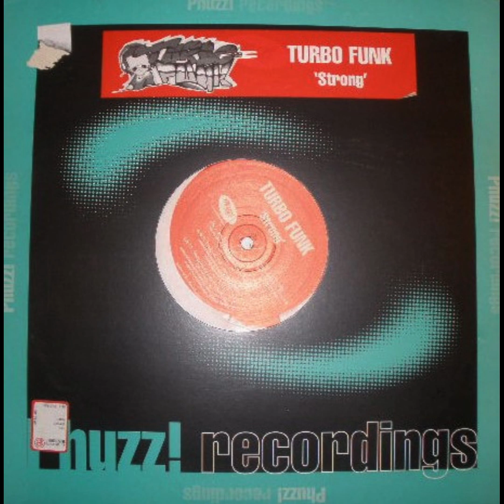Turbo Funk - Strong (Mr Pink's Psyber Disco Mix)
Turbo Funk (2) – Strong
Label:Phuzz! Recordings – Phuzz! 008
Format:Vinyl, 12"
Country:UK
Released:1999
Genre:Electronic
Style:House